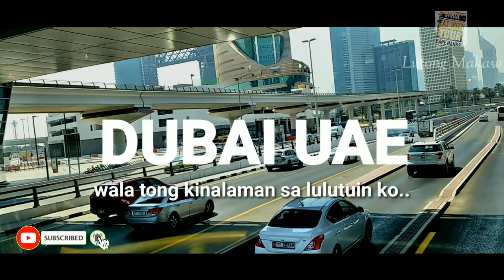Gawin mo to sa Bahaw- Simpol Shrimp Nasi Goreng Recipe, Fried Rice Indonesian Style ข้าวผัดกุ้ง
Pinoy Style Nasi Goreng
Simpol Shrimp Nasi Goreng Recipe, Nasi Goreng Udang, Fried Rice Indonesian Style

Nasi goreng, literally meaning "fried rice" in both the Indonesian and Malay languages, is an Indonesian rice dish with pieces of meat and vegetables added. Wikipedia

Main ingredients: Fried rice with meats, vegetables and spices, usually seasoned with sweet soy sauce

Associated national cuisine: Indonesia, Malaysia, Brunei and Singapore

Course: Main course

Variations: Rich variations across the respective region
ข้าวผัดกุ้ง, K̄ĥāw p̄hạd kûng

Origins: Indonesia, Malaysia, Singapore

@Panlasang Pinoy , @Panlasang Pinoy Meaty Recipes @Kuya Fern's Cooking @FoodNatics @sirbhoyet melo @Mark Wiens @Best Ever Food Review Show @Panlasang Pinoy @Tasty @sirbhoyet melo @Kusinerong Arkitekto @Kusina ni Lola @Kusina chef @Kuya Fern's Cooking @FoodNatics @PANLASANG MAMAMAYANG @Mark Wiens @Best Ever Food Review Show